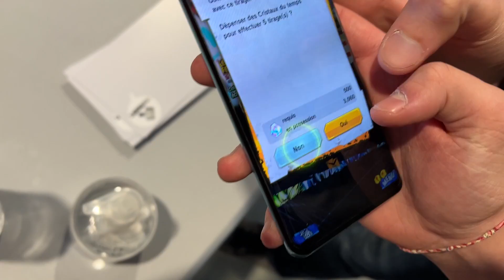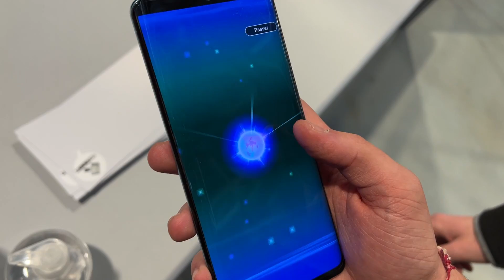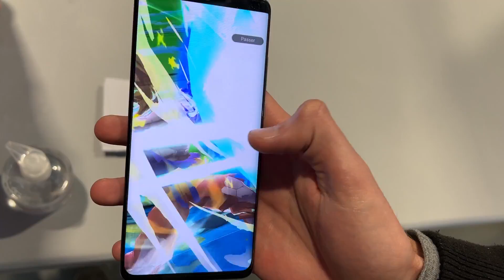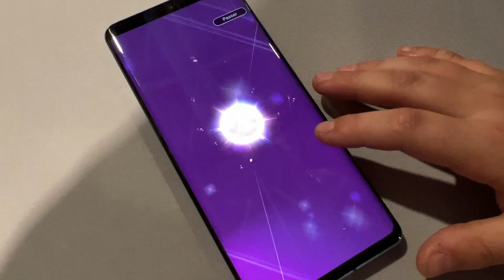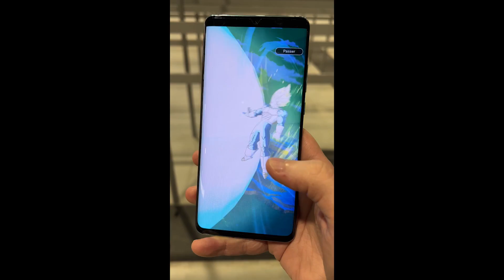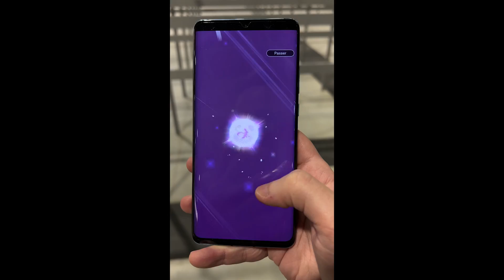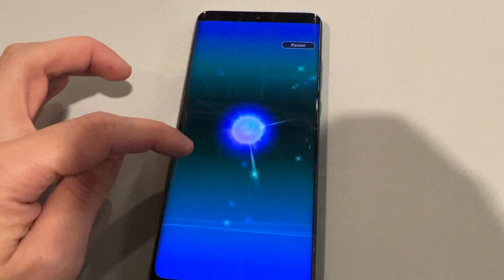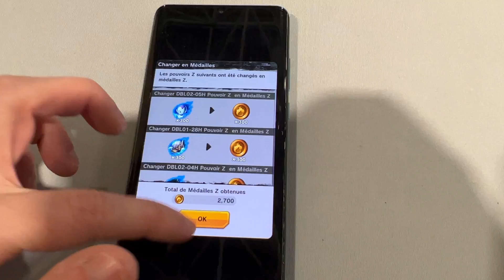ON INVOQUE DEPUIS LE TGS ! TRUNKS IKARI LF DB LEGENDS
Invocation db legends en pleine convention au tgs pour trunks ikari lf !